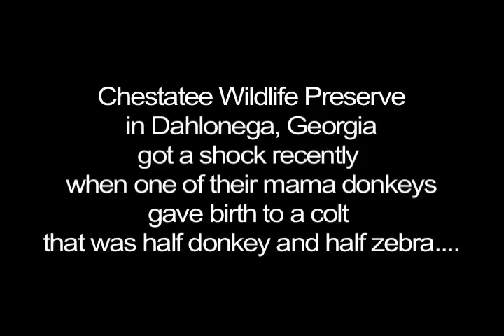Baby Zedonk - cross between donkey and zebra - born at Chestatee Wildlife Preserve in north Georgia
What do you get when you cross a donkey with a zebra? A zedonk, of course! The owners of the non-profit Chestatee Wildlife Preserve near Dahlonega, Georgia got a big surprise recently when their mama donkey gave birth to her mixed breed foal. Since she was born with striped legs and a solid body, they named the baby Pippi Longstockings. The foal has attributes of both donkey and zebra. Though she sports stripes, she is much less skittish than a zebra and seems not to mind all the attention she is getting. Chestatee is a non-profit wildlife animal rescue operation that is set up like a zoo so that visitors can enjoy their residents. The facility is open to the public 7 days a week from 10 a.m. to 4 p.m. Admission is $10 for adults and $5 for children 11 and younger. They accept cash and check only.